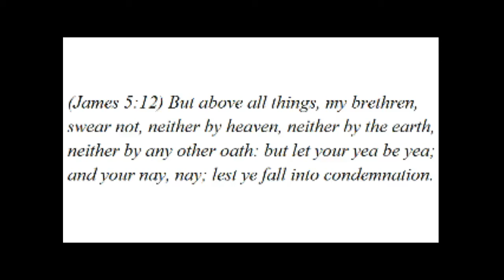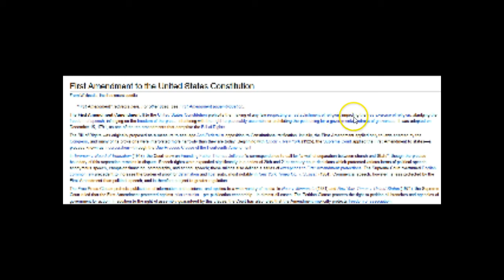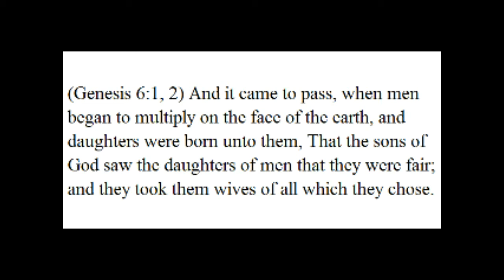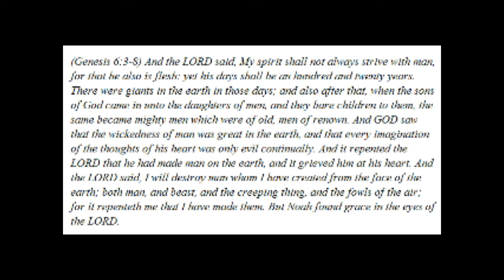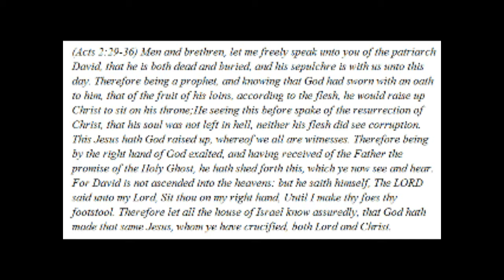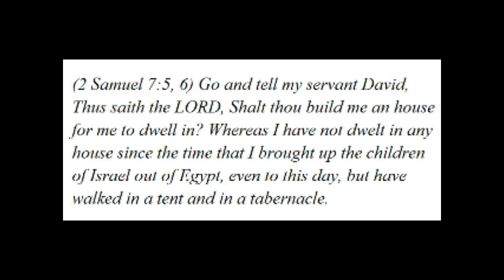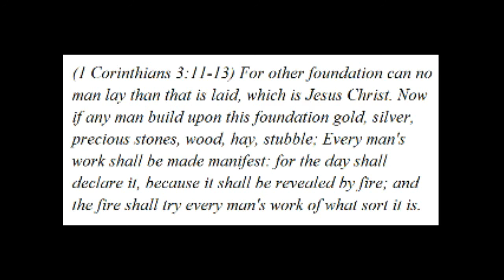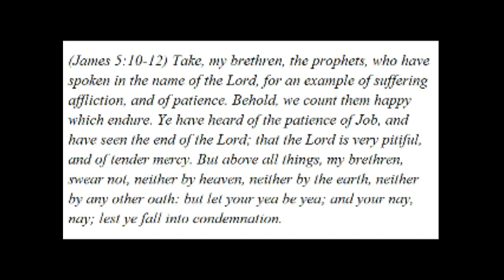Swear not by military oath as well as heaven and earth